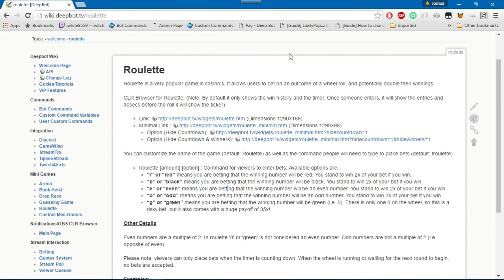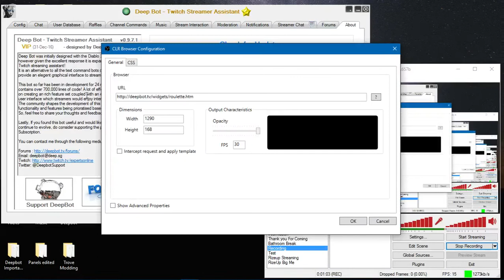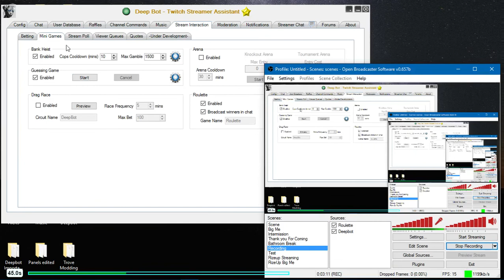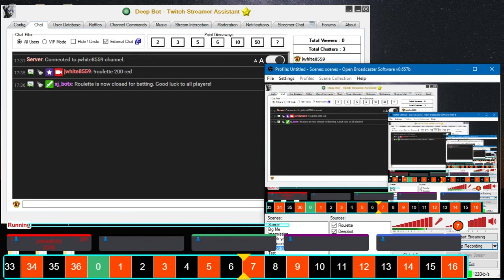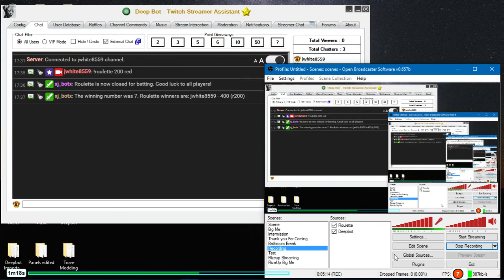[Guide] Setting Up The Roulette Mini-Game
Purchase VIP Remember to login with your stream account not bot account then click extend VIP wait 1-2 mins for processing then restart the bot.